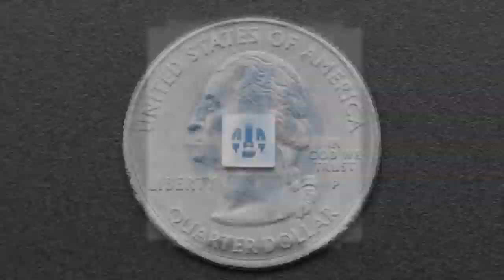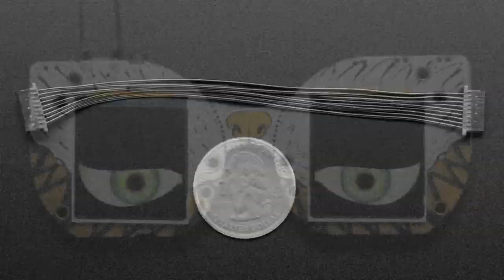New Products 8/14/2019 Featuring Adafruit MONSTER M4SK! @adafruit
Assembled DC Motor + Stepper FeatherWing Add-on (0:14)

USB Li-Ion Power Bank with 2 x 5V Outputs @ 2.1A - 5000mAh (1:08)

Micro Servo with 3-pin JST Cable - STEMMA Connector Compatible (2:22)

SMT RGB 5050 LED - 10 pack (4:31)

Adafruit ATECC608 Breakout Board - STEMMA QT / Qwiic (5:16)

JST SH 9-Pin Cable - 100mm long (9:53)

Adafruit MONSTER M4SK - Two Eyes are Better Than One! (10:10)